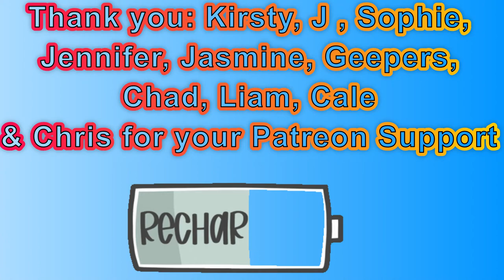Day 2,071 | 4,830 Days To Go! | Ep 14: 5 Sets of 22​ Push Ups Challenge for Mental Health UK